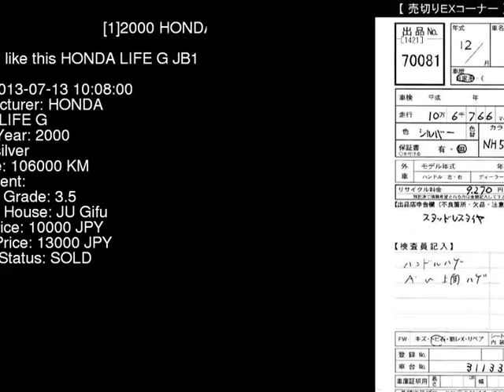2000 HONDA LIFE G JB1 - Japanese Used Car For Sale Japan Auction Import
2000 HONDA LIFE G JB1 - Japanese Used Car For Sale Japan Auction Import JB1,HONDA,LIFE,G,JU Gifu,jdmvip,vip,jdm,cars,japan,jdmvip.com,japanesecars,usedcars Japanese Used JDM Car For Sale At Auction in Japan for Import